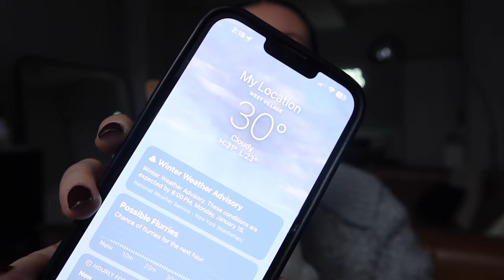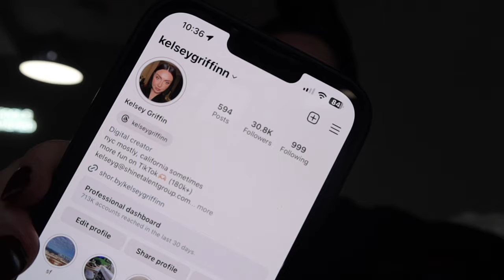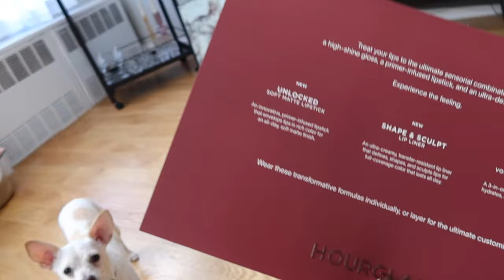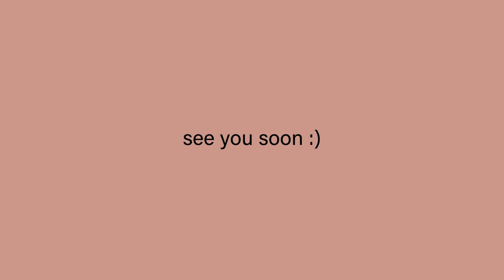LIFE IN NYC: snow days, haircare routine & going on a date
AMAZON FAVS